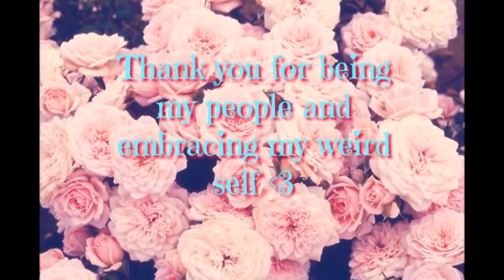Plus Size Haul - Torrid, Simply Be, Mod Cloth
So excited to show ya'll what I've been buying! I hope you enjoy.  I really love these kinds of videos and look forward to filming more and making them better each time.  Let me know what you think!  Or if you want hauls from any stores in particular...I guess I can shop on demand :)

Items Mentioned:

Star Print Accordion Chiffon Mesh Inset Tank Top - $19.99

Ride or Die Skull Ringer Tee - $11.48

Lace Mock Neck Slit Side Tank Top - $23.09

Lace Mock Neck Peplum Top - $33.67

Lace Halter Bralette - $20.94

Ruffled Sleeve Sweatshirt - $33.67

Lace Up Knee-High Combat Boots (Wide Width & Wide Calf) - $56.17

Kickass Hi-Lo Tank Top * $14.95

Simply Be -

Mod Cloth

Darling Doily Sheer Sleeveless Top in Pine - $19.99
Ruffled Cutout Sleeveless Top is Sold Out ☹

Flavor Fusion Collared Sleeveless Top in Pineapple is Sold Out, but here’s the adorable Apple top!
Flavor Fusion Collared Sleeveless Top in Apple - $24.99

SUPER Cute Unicorn Mug!!
Just Add Magic Mug & Spoon Set - $19.00

*Some Items have been linked to using Magic Links
**All Items have been purchased with my own money**